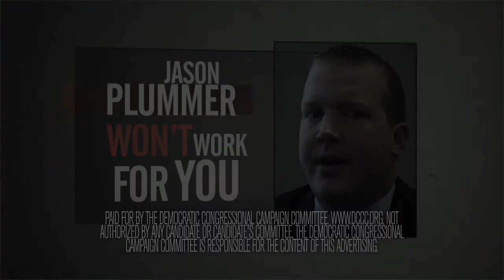Jason Plummer: Never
You don't create jobs in Illinois by helping send jobs overseas.

But Jason Plummer signed a pledge that protected tax breaks for corporations that outsource jobs

Plummer supports a plan to eliminate corporate taxes.

...and give another tax cut to millionaires like himself.

All while making the middle-class pay even more.

Jason Plummer's never had to work for anything. What makes you think he'd work for you?